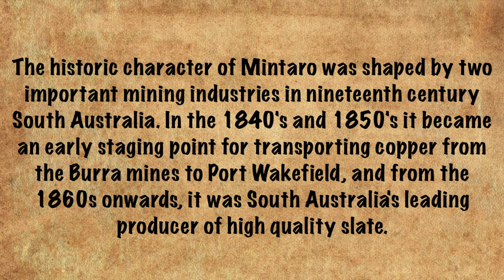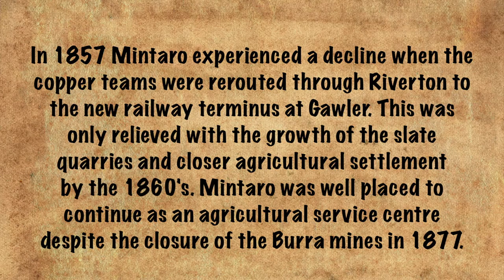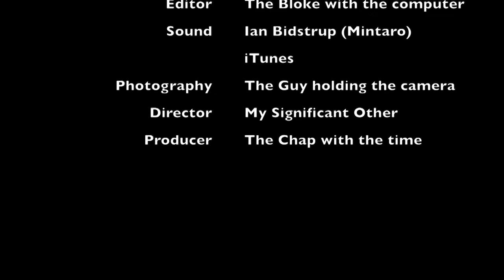Clare Valley - Mintaro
Heading north of Adelaide this week to the Clare Valley.

One of the majestic little places to visit in the Clare Valley is the historic town of Mintaro. We spent three nights here and used this as our base to explore the valley, the wineries and all the sights that the Clare valley has to offer.

Only 100km odd from Adelaide it is one of Australia's oldest wine regions and is famous for the production of Riesling wines. The valley has many boutique wineries, galleries, museums and beautiful scenery where you can spend an enjoyable time savouring the delights of this portion of South Australia.

As always just having a bit of fun and sharing the sites of South Australia that we have visited.